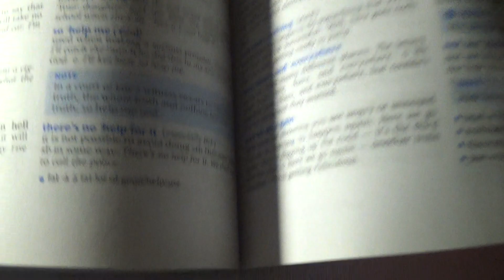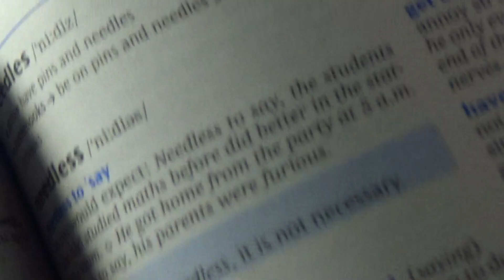Bài 1 - Phiên âm - Bud Huynh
Bài 1 - Bud Huynh - Khóa tiếng anh 3 tháng
Nắm rõ phiên âm quốc tế